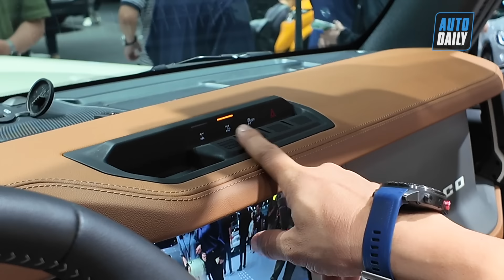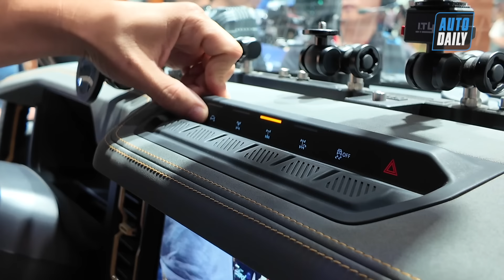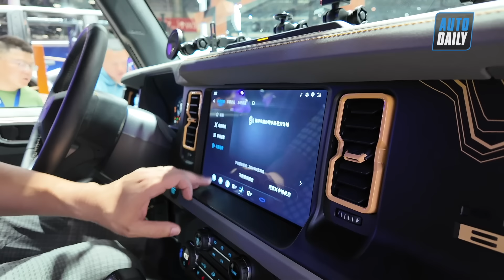Trải nghiệm Ford Bronco - Xe thiết kế dị, đèn giống G-Class, phong cách offroad nhưng lại điệu đà!